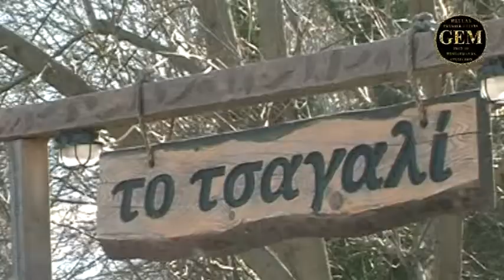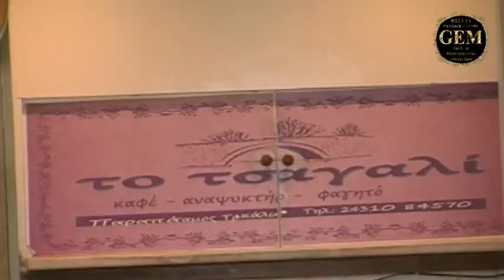ΤΣΑΓΑΛΙ ΤΡΙΚΑΛΑ - TSAGALI TRIKALA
5 STARS TASTE - TSAGALI TRIKALA